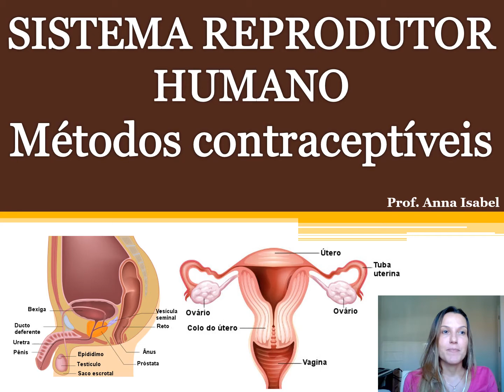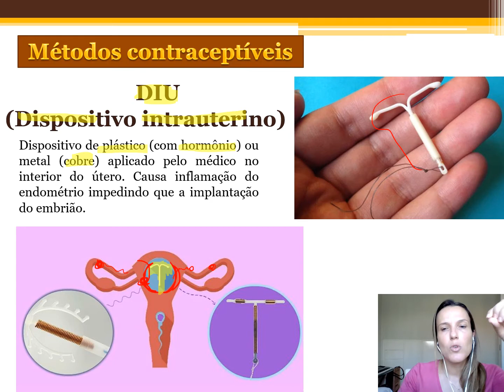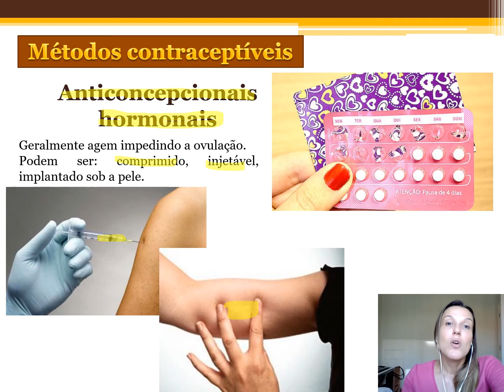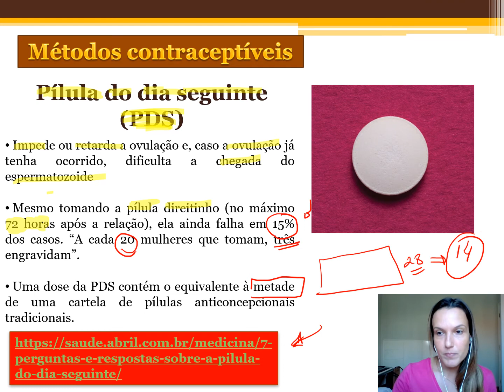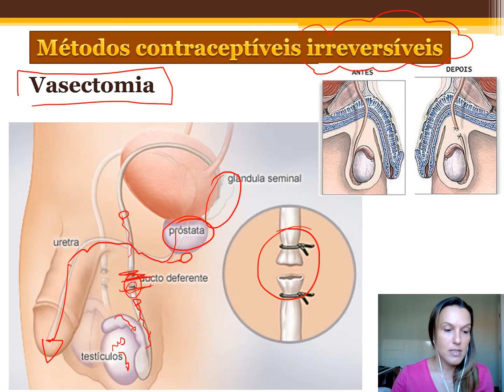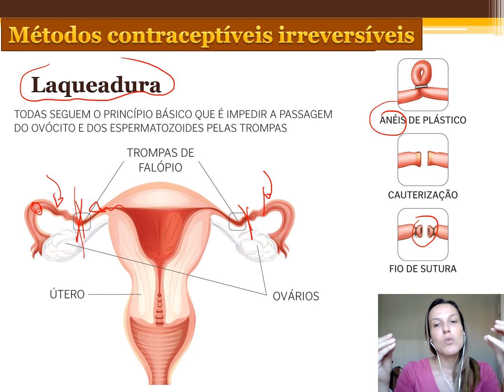Métodos contraceptíveis - parte 2